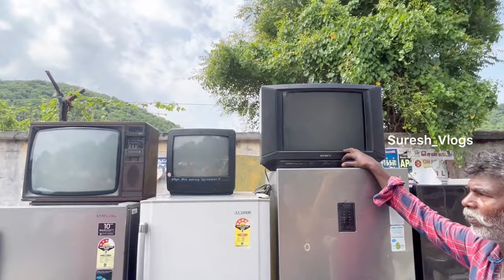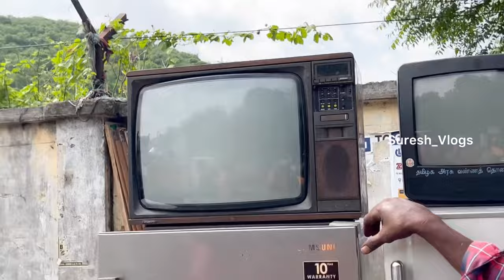சென்னையில் இருக்கும் பழைய சந்தை | Chennai Pallavaram Friday Market in tamil | Suresh Vlogs Tamil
Join Telegram Channel for Upcoming Videos

உங்கள் நிறுவனத்தை விளம்பரம் செய்ய தொடர்பு கொள்ளுங்கள் 👇🏻👇🏻

Chennai Pallavaram Sandhai | Friday Market
chennai pallavaram sandhai,chennai pallavaram
market,2022,dslr camera,laptop,2023,old market,chennai
old market chennai pallavaram sandhai
chennai pallavaram market
2022
dslr camera
laptop#pallavaramfridaymarket
AAA Enterprices
All in One Place
Machine budget of chennai,pallavaram santhai,pallavaram
friday market,pallavaram sandhai,pallavaram santhai friday
market,pallavaram sandhai furniture,friday market
pallavaram,
online,furniture at cheap,second hand furniture
online,second hand furniture low price,second hand
furniture delhi,furniture market,use furniture at chep price
Exploring PALLAVARAM FRIDAY MARKET O|
pallavaram friday market,pallavaram
market,pallavaram sandhai,dads
lifePallavaram Market || A to Z Items
Available HerePallavaram Santhai has A to Z things to buy,
vlog of the big marketplace
and what makes Pallavaram famous and attractive to
Customers
Pallavaram market, prices, the best things to explore and
more

pallavaramsanthai fridaymarket
mobiles, used laptops,second hand market,pallavaram pet
market,pet market,chennai pet market,chennai
santhai,oldest friday market,furniture market,love birds
pallavaram as 6i, pallavaram
pets,pallavaram santhai,pallavaram friday market,friday
market,wholesale market,biggest market in
chennai,pallavaram,used sofa,used electronics, used
furnitures,new furnitures,antique collections,old
coins,wholesale groceries, wholesale nuts and
spices,wholesale spices,cheapest furnitures,used mobiles
ilavam panju mattress,pallavaram friday market
furniture,pallavaram market,full open,pallavaram
sandhai,pallavaram sandhai in tamil,pallavaram,weekly
markets in pallavaram,pallavaram market chennai, Thailand
pigeon,puppies,all price products,low price markets
pallavaram,high price in cheapest
price,sandhai,fridgerefurbished laptop wholesale | second
hand laptop VANSHMJ
refurbished laptop wholesale, refurbished laptops,
refurbished laptops is it worth it, should we buy
refurbished laptops, how to find laptop is refurbished
laptop or not, is buying refurbished laptops a good idea,
buying refurbished laptops from amazon, buy refurbished
laptops in india 2020, refurbished laptop in india, check
refurbished laptop, hp refurbished laptop, refurbished
laptop in delhi, refurbished laptops at cheap prices,
refurbished laptops tamil 1
 Pallavaram
Parryspetmarket
Broadwaypetmarket
Friday Market $ Friday
Market,Pallavaram,Pallavaram Friday
Market,thirisulam, Chennai
airport, Tamil,tamilnadu,cheapest
market,cheapest market Chennai,madan gowri,l Irfan view, RJ chanduru vlogs,chanduru Menaka,jaffna
view,RJ chanduru logs,chanduru Menaka,jaffna
YouTuber,jaffna suthan, KS Shankar,voice of AnushanJnj
computers, Refurbished laptop,best place to buy
refurbished laptops,branded laptop sale,buy refurbished
Broadwaypetmarket
Parrysmarket
laptop,buy refurbished laptop in india,buy refurbished
laptop online,hp laptop,refurbished computer,refurbished
hp laptop,refurbished laptop buy online,refurbished laptop
sale,refurbished laptop unboxing,refurbished laptop
wholesale,refurbished laptops,second hand laptop,second
hand laptops sale,used desktops sale,used
laptop,vanshmjHidden Market in Kuwait || Friday
Market Tour || Soug Jumma Market Vlog,Hidden market in kuwait, Friday market,Saba ka
jahan, Dipika ki duniya,Shoaib Ibrahim official, Rabia skin
care, electronicgadgetspallavaram,gadgets chennai,gadgetschennai,gadgetsindia
Famous
videos,Viral videos,Soup jumma market, Chor bazar in
Kuwaity
NANGAROMBABUSY PETS MARKET Chennai / Pet MarketPet
market,Chennai Broadway pet market, Sunday pet
market, Pet market in Chennai,Dog for sale,Puppy's for
sales,Pallavaram Friday market,Pallavaram pet market,Pet
market in Tamil,Pet market in Kolkata, Pet market in
delhi,Pallavaram sandai,Broadway pet market
Chennai,Che, Chennai pet market, Kolathur pet
market,Kolathur fish market,Ponmalai sandhai